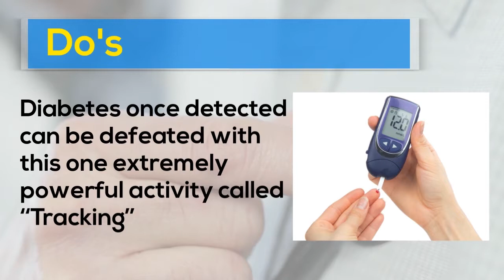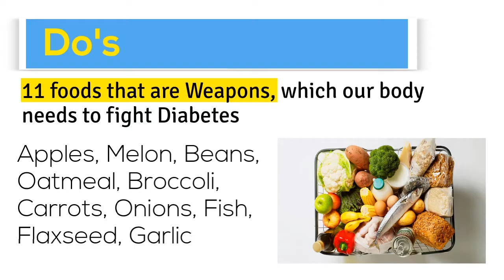Diabetes Santosh hospital